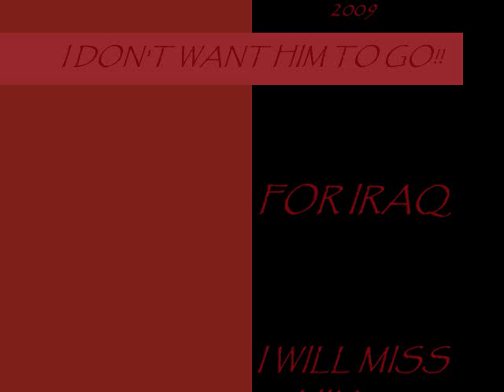Before My Marine's Deployment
To my Husband PFC Burkey. With music by The Used, Smother Me.